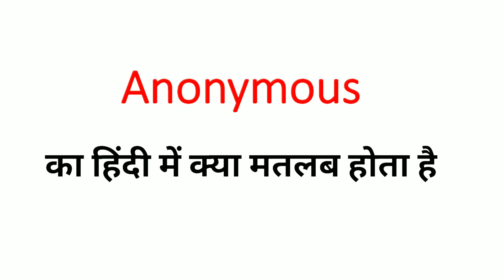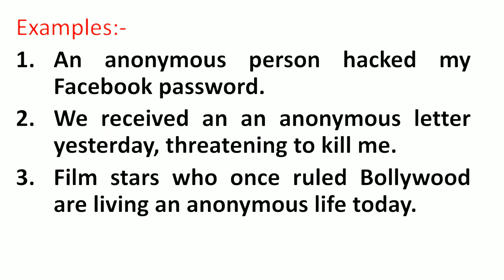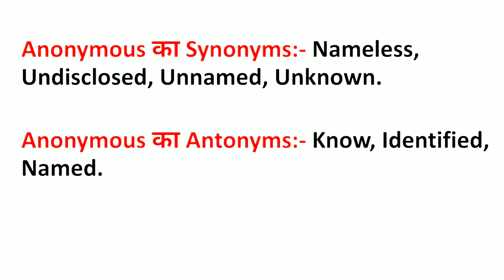Anonymous Meaning in Hindi With Examples | Anonymous ka Matlab kya hai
Anonymous Meaning in Hindi |

Anonymous ka Matlab kya hai |

एनोनिमस का मतलब क्या होता है |

How to Pronounce Anonymous in Hindi |

Synonyms and Antonyms for Anonymous |

What is the Meaning of Anonymous in Hindi |